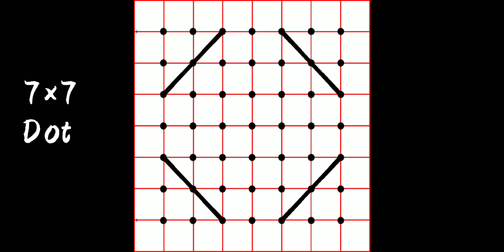Small Design 7×7 Dot . Design Drawing. punambhil art rangoli.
Small Design 7×7 Dot . Design Drawing.